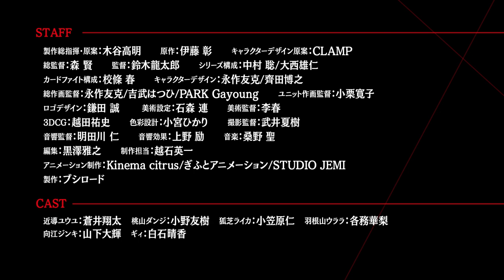【PV】TVアニメ「カードファイト!! ヴァンガード will+Dress」Season3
TVアニメ「カードファイト!! ヴァンガード will+Dress」Season3
テレビ愛知・テレビ東京系にて2023年7月8日(土)あさ8時放送開始 !
〈STAFF〉
製作総指揮・原案：木谷 高明
原作：ブシロード、伊藤 彰
総監督：森 賢(ぎふとアニメーション)
監督：鈴木 龍太郎
シリーズ構成：中村 聡(遊宝洞)、大西 雄仁
カードファイト構成：校條 春
キャラクターデザイン原案：CLAMP
キャラクターデザイン：永作 友克、齊田 博之
総作画監督：永作 友克、吉武 はつひ、PARK Gayoung
ユニット作画監督：小栗 寛子
プロップデザイン：多田 靖子
メカニックデザイン：高倉 武史
ロゴデザイン：鎌田 誠(ガロアプロダクション)
美術設定：石森 連
美術監督：李春(studio Kon)
3DCG：越田 祐史(スタジオポメロ)
色彩設計：小宮 ひかり
撮影監督：武井 夏樹(旭プロダクション)
編集：黒澤 雅之
音響監督：明田川 仁(マジックカプセル)
音響効果：上野 励
アニメーション制作：Kinema citrus、ぎふとアニメーション、STUDIO JEMI
〈CAST〉
近導 ユウユ：蒼井 翔太
桃山 ダンジ：小野 友樹
狐芝 ライカ：小笠原 仁
羽根山 ウララ：各務 華梨
江端 トウヤ：内田 雄馬
大倉 メグミ：進藤 あまね
石亀 ザクサ：伊藤 昌弘
瀬戸 トマリ：遠野 ひかる
御薬袋 ミレイ：中島 由貴
惣川 ハルカ：大地 葉
向江 ジンキ：山下 大輝
伊勢木マサノリ：森嶋 秀太
ソフィー・ベル：三森 すずこ
サム(サミュエル・フレッドソン)：前田 誠二
ハロナ・ウォーカー：青木 陽菜
ギィ：白石 晴香
向江 シンギ：小林親弘